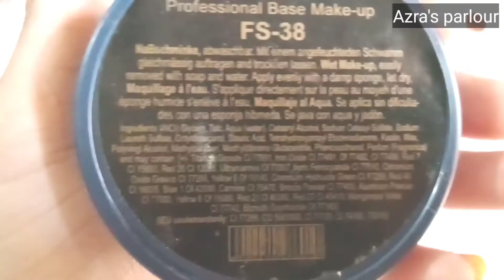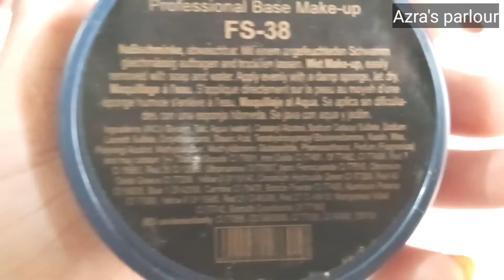How to use MAC base"make up base"review price